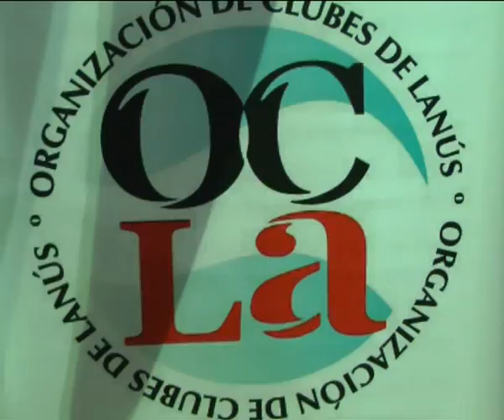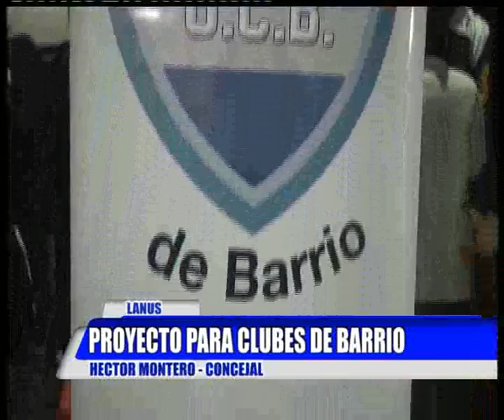PROYECTOS PARA CLUBES DE BARRIO